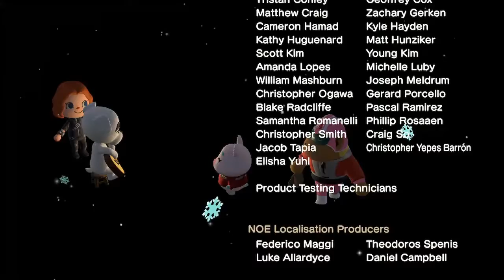Animal Crossing New Horizons: Rocket Ruins the Concert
If there's a concert, Rocket's gonna Wreck It!